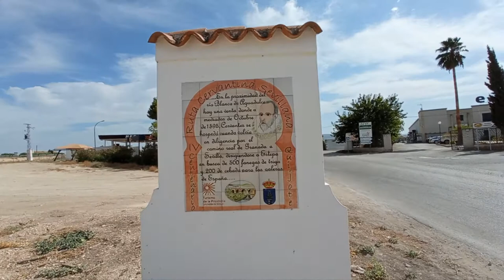Discovering Andalucia With Us. Aguadulce, Sevilla.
The town of Aguadulce is bordered by the municipalities of Osuna to the west where the Blanco River serves as a border between the two towns, to the east are the municipalities of Gilena and Estepa that determine the geographical space of Aguadulce.
It occupies the lands that descend from the Sierras de Estepa and Yeguas, to the east of the province, with an altitude of 265 meters above sea level and almost 97 kilometers from the provincial capital.
The town has different playgrounds, areas to play petanque and a municipal swimming pool that is open during the summer season. It is open to the public and for a economic price you can enjoy it every day. In summer, Aguagym and swimming courses are organized for everybody. There is also a large sports centre, with tennis, paddle, soccer basketball courts, and a gym . Championships are organized every year. There is a lot of life and its inhabitants frequently organize events, such as the Tapa Fair, cultural activities, excursions, competitions. There is a bus service that connects Aguadulce with Seville, Malaga and Granada. In addition, the train station is only 10 minutes away by car.
It is a traditional town and welcomes new inhabitants. Do not miss the opportunity to live in a charming town with good weather and close to all amenities.
On our Inland Andalucia website you can see the different properties that we have in this Sevillian municipality such as TH4933 or TH4563. I hope you enjoyed the video and see you soon in Aguadulce!"
Regards
Maria
For details on all properties for sale in Aguadulce, the province of Sevilla and across Andalucia or to book a Personal Virtual Video Property Tour please E-mail quoting your chosen property reference number.